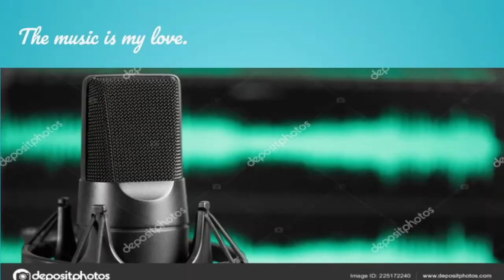Music by Mariella